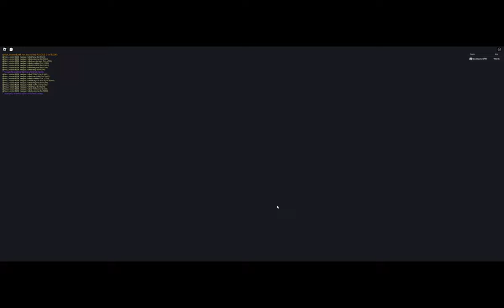I Played Zenith RNG 100+ Hours And It Might Be The Best RNG Game…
I played Roblox Zenith RNG for more than 100 hours straight

00:13 Day 1 Starts
02:00 Day 1 Ends (Crafting stage)
03:56 Day 2 & 3 Starts (Lucky Day)
04:40 Day 2 & 3 Ends (Materialized Divinity craft)
04:42 Materialized Divinity number 1 (Cool Aura)
05:37 Day 4 Starts
05:53 Day 4 Ends (Sad)
05:55 Materialized Divinity number 2 (L)
06:41 Tips and Tricks for Beginners